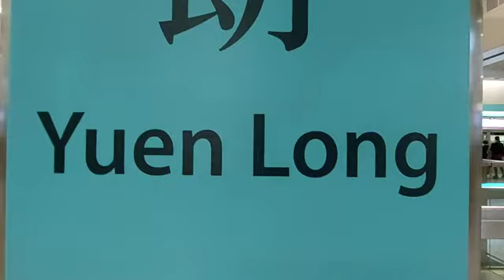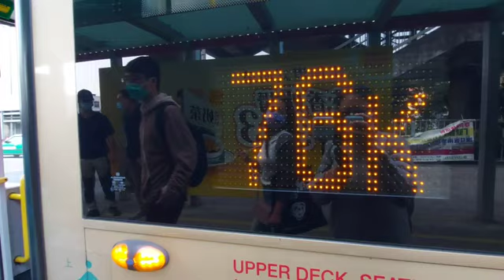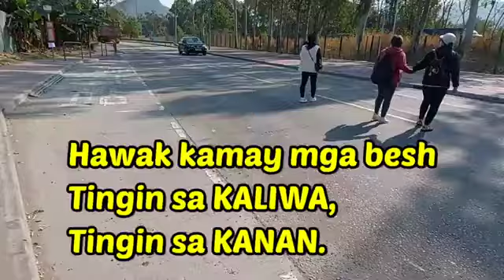HOW TO GET THERE (SANTIN FLOWERS FARM ) YUEN LONG HONG KONG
you can take the train and bus going to santin flowers farm ..to yuen long